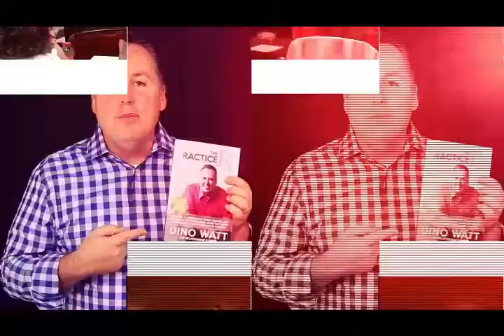Having Business Trouble? Discover the Way to Success in Business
Why do most businesses fail? According to statistics about twenty percent of business startups fail in the first year and about half succumb to business failure within five years. Business failure isn’t something you would want to think about when you start a business. But if you want to know the way to success in business, you need to know and avoid the causes of business failure. This video will show you how to get success in business. Learn the internal causes of business failure and the importance of attitude in business success.

Dino Watt is a Private Practice Consultant, orthodontics constant and dental consultant. He builds a stronger business through creating stronger individuals and stronger teams.

Know the causes of business failure. What are the internal causes of business failure?
People want to know why businesses fail and what is the way to success in business is. They want to know how to get success in business.